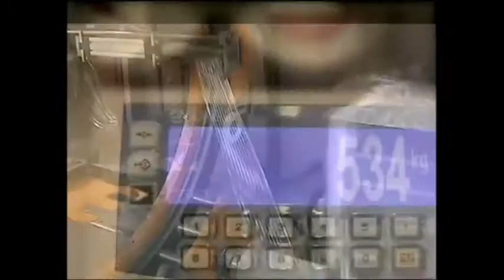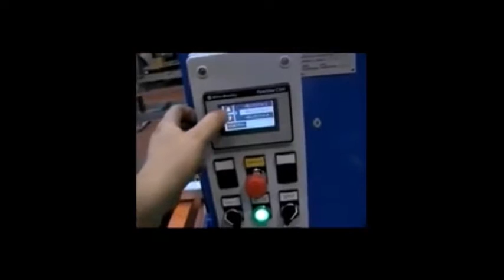Alüminyum Profil Paketleme Folyolama Hattı